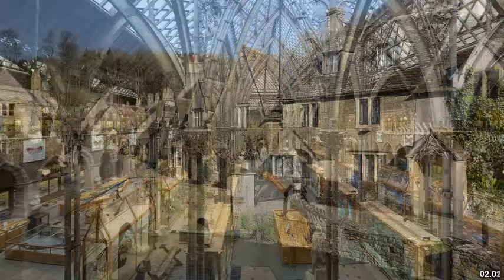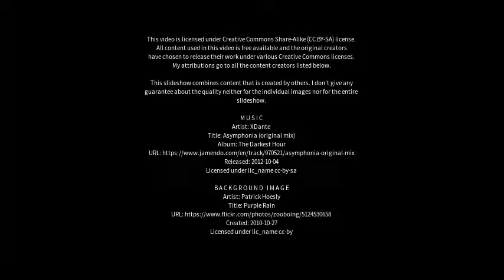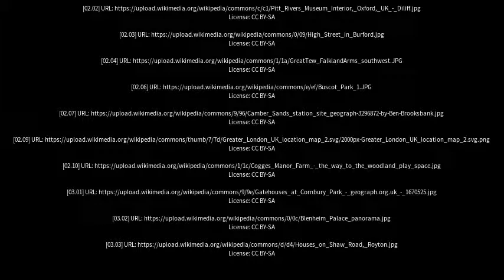Best places to visit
Best places to visit - Charlbury (United Kingdom) Best places to visit - Slideshows from all over the world - City trips, nature pictures, etc.